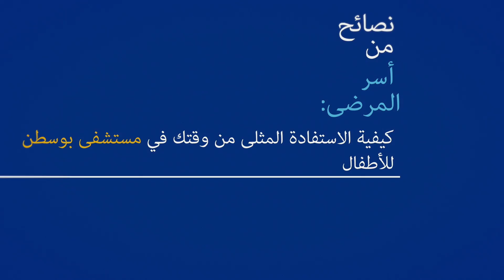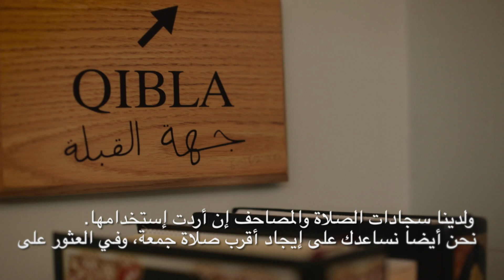فيديو 6: من أباء الى أباء - كيفية الاستفادة القصوى من وقتك في مستشفى بوسطن للأطفال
مستشفى  بوسطن للأطفال يعمل على فكرة العناية المرتكزة  على المرضى وأسرهم. تعلم كيف يمكننا تلبية الاحتياجات الفريدة لمرضانا وعائلاتهم، وكيف نشجعهم على أن يكونوا جزءا من الفريق.

للتحدث مع أحد أعضاء فريق العمل التابع لنا، اتصل بالمركز الدولي على الرقم 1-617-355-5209.